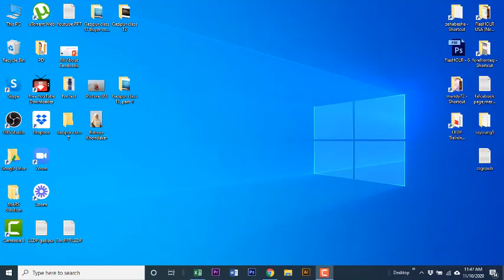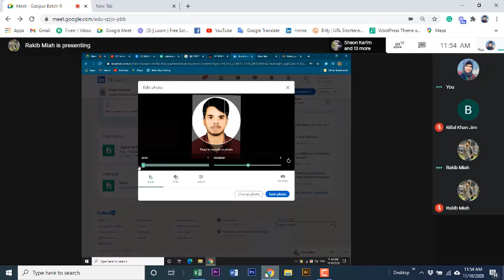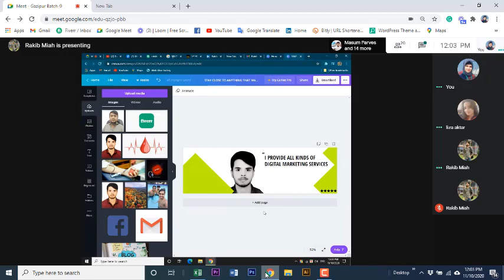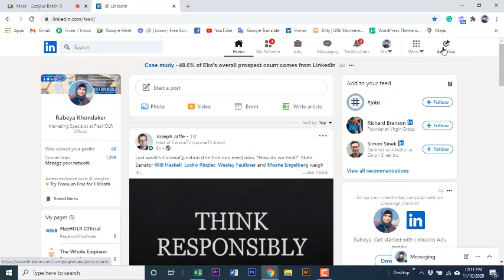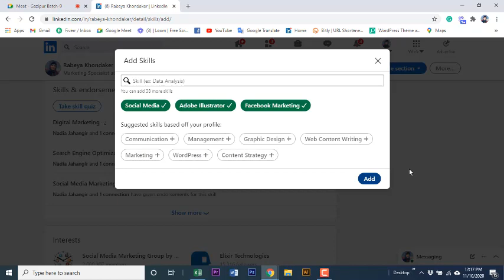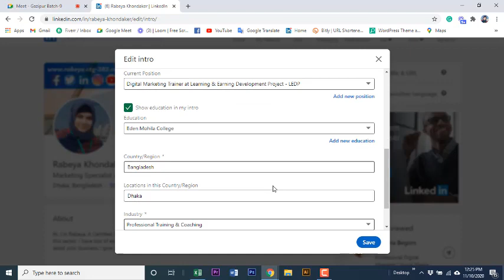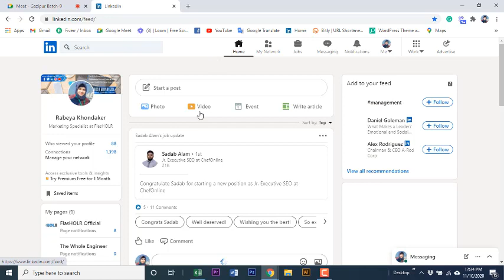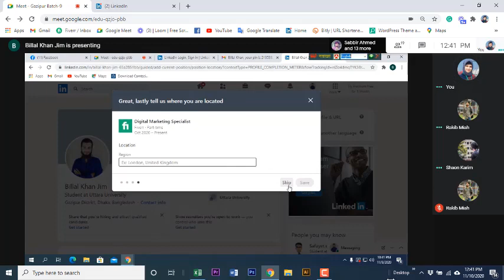Digital Marketing | Batch-9 | Class-14